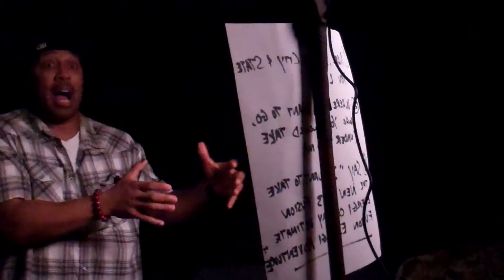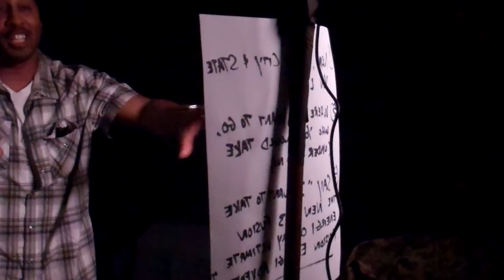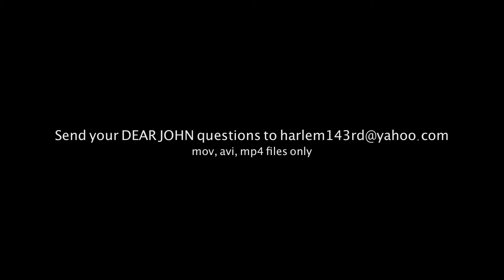JohnOllie Presents: Audition For Ford (Vlog #147)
Day 12, of vloggging of my 30 day challenge. this is me at at a audition for a ford reality show. n'joy

John O. Nelson

4821 Lankershim Blvd. Ste F264